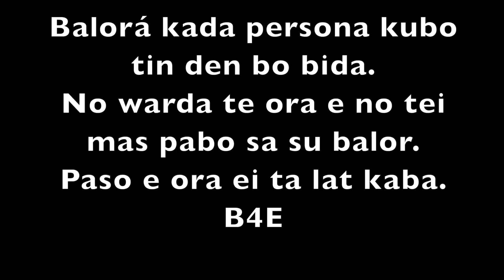B4E - Rekordami (Prod. By Jespy)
Music video for Rekordami (Prod. By Jespy) performed by B4E.

B4Emusic
MelophonicMusic

b4emusic
melophonicmusic

b4emusic
melophonicmusic